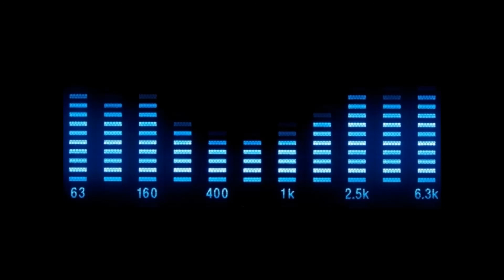Age Pee - When The Rain Begins To Fall (Axel Konrad Mix Short)